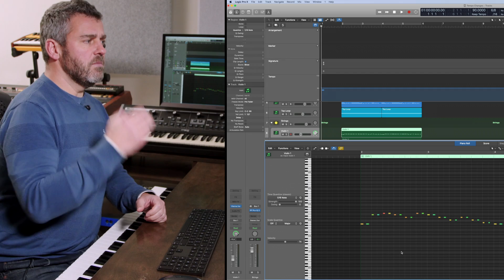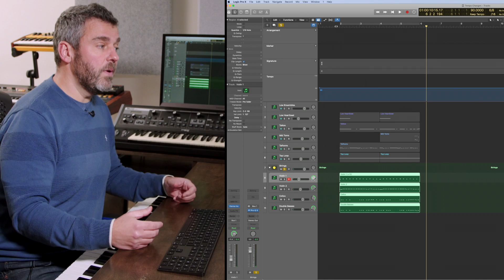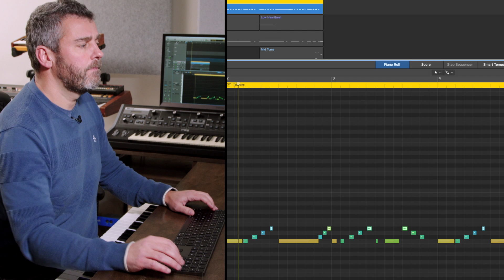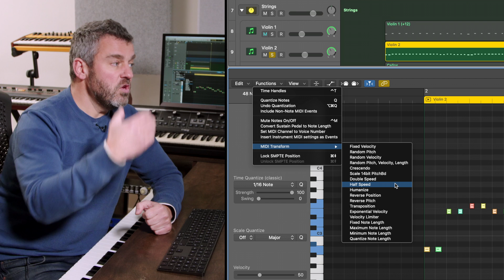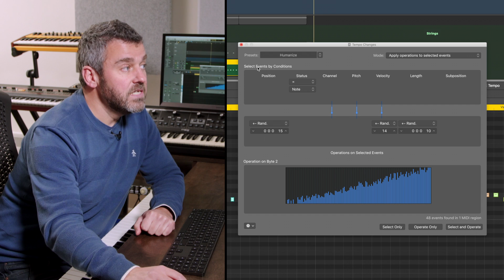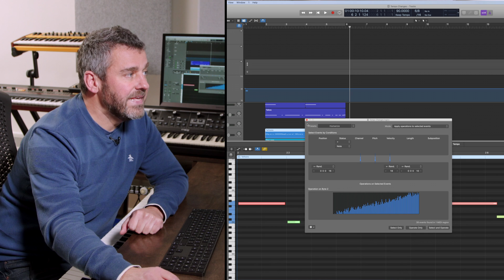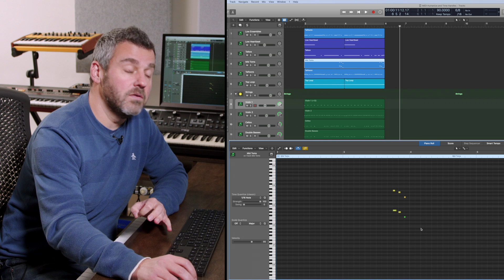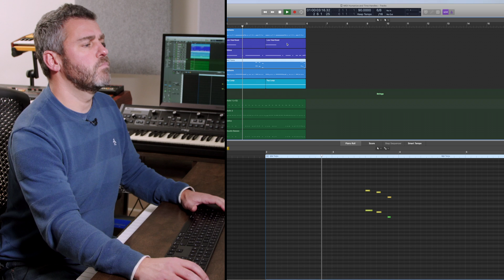Logic Tips: MIDI Humanize and Time Handles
When inputting MIDI notes, the temptation to draw in notes or hit the quantise button is often too hard to resist. When things get a little too on-the-grid, instruments sound artificial and unrealistic. To keep things sound more natural, Logic Pro comes equipped with MIDI Humanize. This adds randomisations to the note placements for a more realistic performance.

In this week's Logic Pro Tips video, Jono Buchanan shows you how to apply MIDI Humanize and explains why you may want to use it in certain situations. He will show you its effect on a cohesive piece and demonstrates the use of Time Handles, too.

Chapters
0:00 Start
0:15 The dangers of quantising
1:29 Quantising example
2:46 Human error
5:16 MIDI Transform
6:06 Humanize options
8:18 Humanizing the whole track
9:40 Listening back
10:03 Manual humanisation
10:27 Time Handles
12:34 Recap